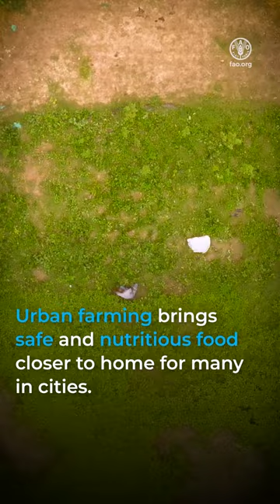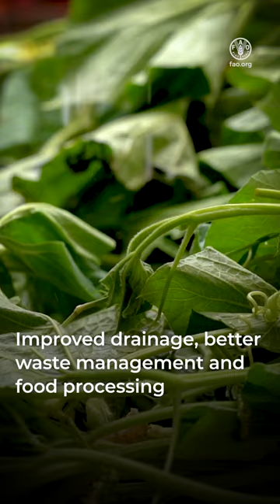Achieving better nutrition in Asia-Pacific through safer food (vt)